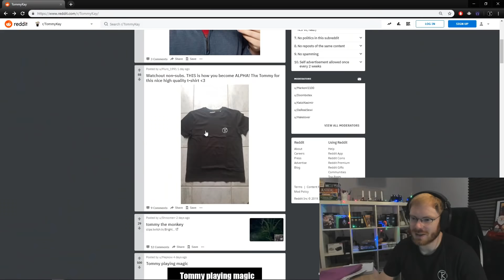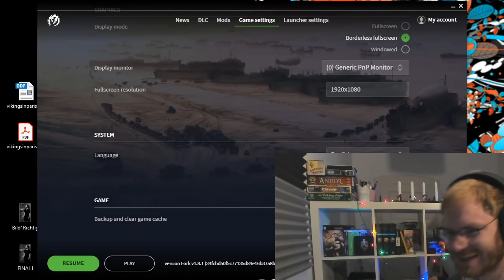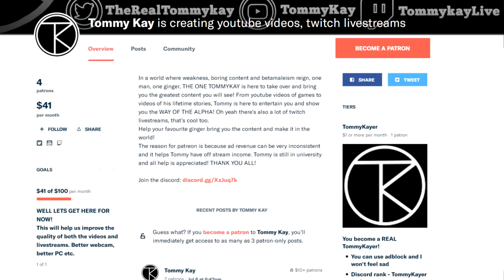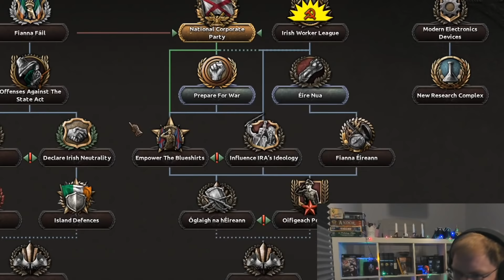HOW THE CRISIS OF NORTHERN IRELAND MADE THE CELTIC UNION IN HOI4 MULTIPLAYER! - HOI4 MP Roleplay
Happy New Years everyone, for the first video of 2020 we're going to be treating you with a perfect HOI4 Multiplayer game. In roleplay we have seen Tommy dominate with diplomacy but this game comes to another level. Imagine some small little country with no resources and no army somehow being able to make a union to unite all the Celtic people. Celtic Union will be here and Ireland will be the strongest nation in. well Ireland? Yeah! That! How cool! Watch as some random squabble over Northern Ireland is turned into an amazing HOI4 Ireland game. The best hoi4 player is here in 2020 and we plan on continuing everything we've been doing the past few months and more!
Enjoy the video bois, check out the stuff down below and have a great day! Love you all!

AND TO THE BIGGEST ALPHAS - Lextzo, Crawdaddy, Mitchell A.B, Cavis, David Q and Drew!
Full videos can be found on twitch!

Title: HOW THE CRISIS OF NORTHERN IRELAND MADE THE CELTIC UNION IN HOI4 MULTIPLAYER! - HOI4 MP Roleplay